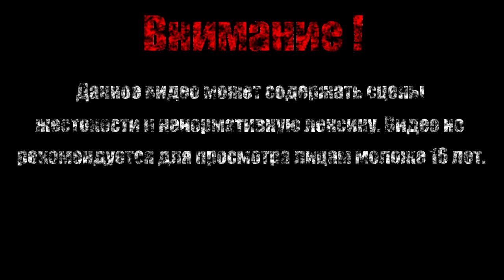ЛУНИНГ ДЕЙЛС【Taz Wanted】#6